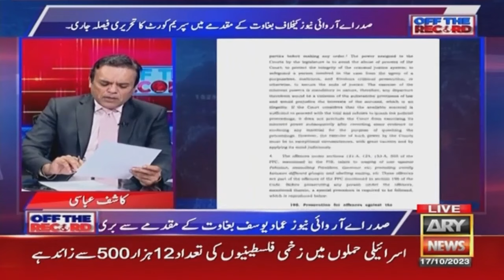Off The Record - SC acquits President ARY News Ammad Yousaf in sedition case-Kashif Abbasi's Report